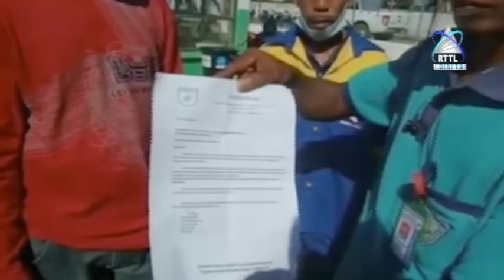Covalima - Pesoal Seguransa No Limpeza Iha Ospital Referal Covalima Ameasa Taka Portaun Ospital